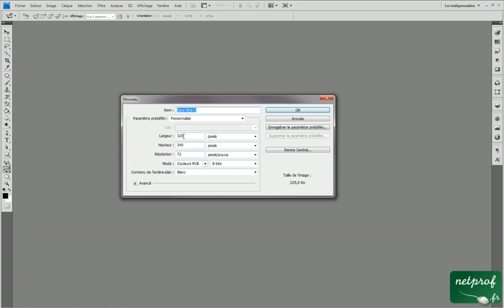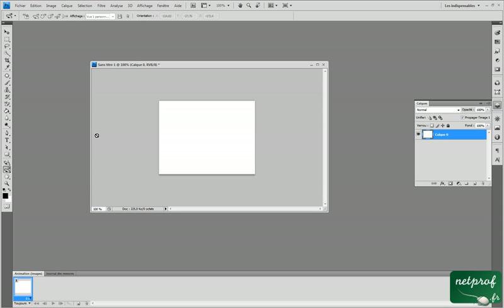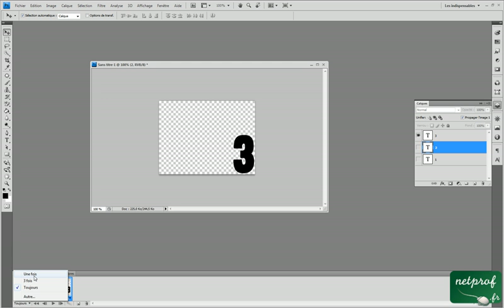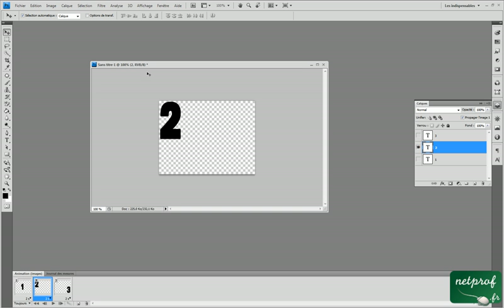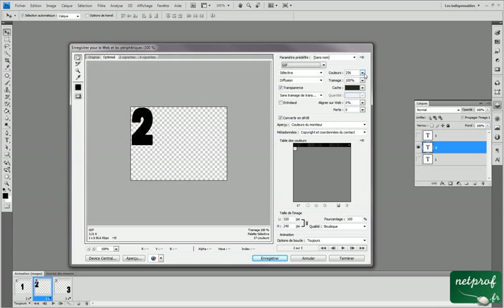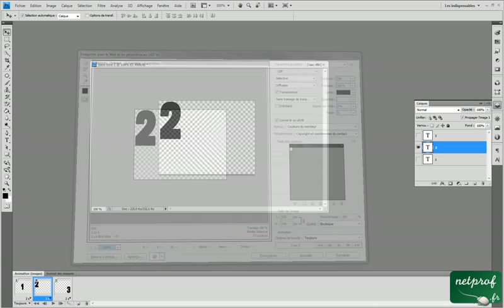Photoshop, créer une image gif animée